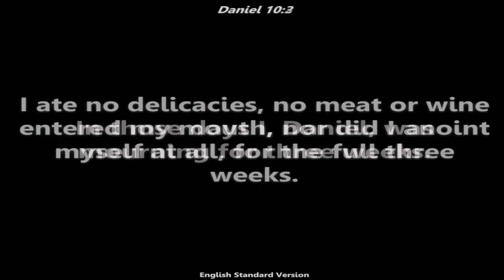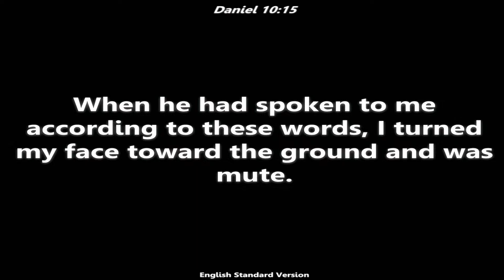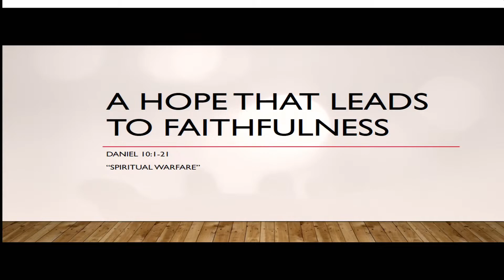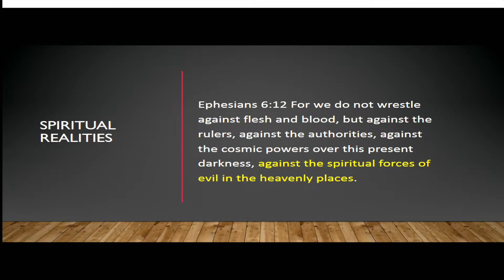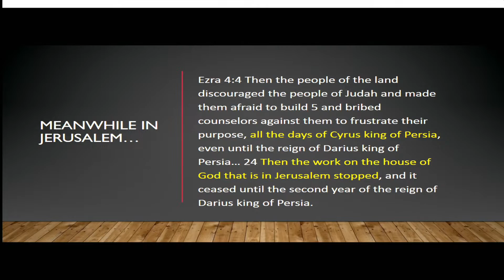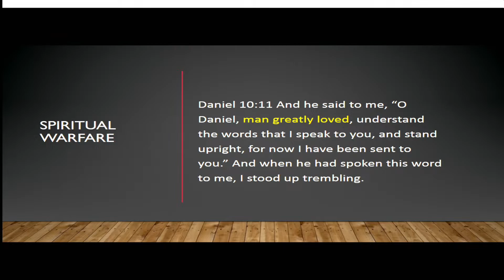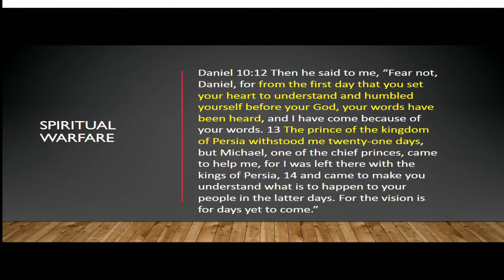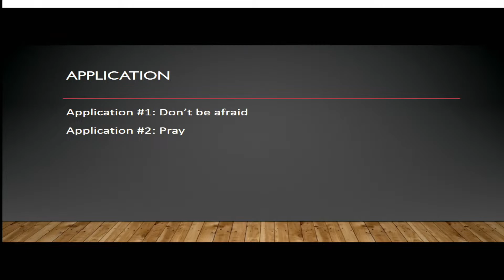Daniel 10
"Spiritual Warfare"
By Pastor Wayne